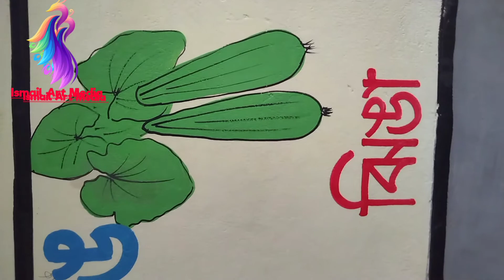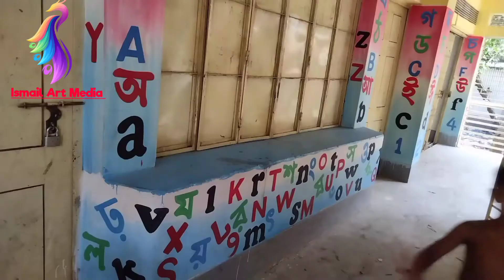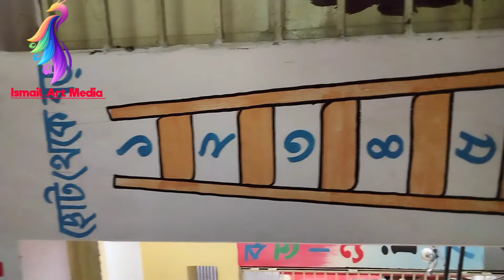Art Dejaeener,,আর্ট ডিজাইন